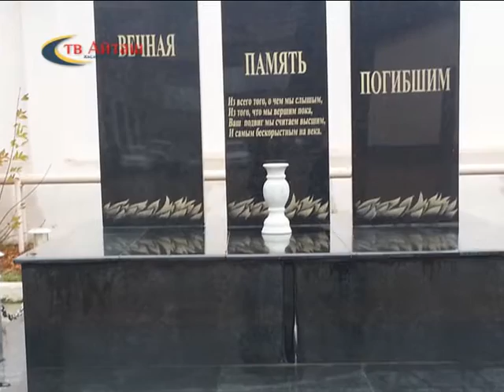К дню работников МВД.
К дню работников МВД.: беседа с пред. Совета ветеранов ОВД Хасавюртовского района